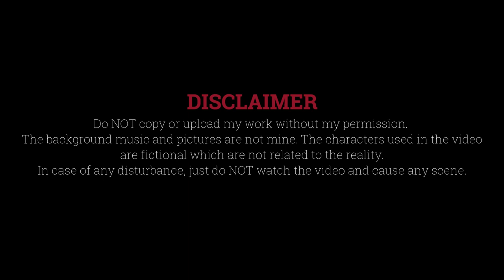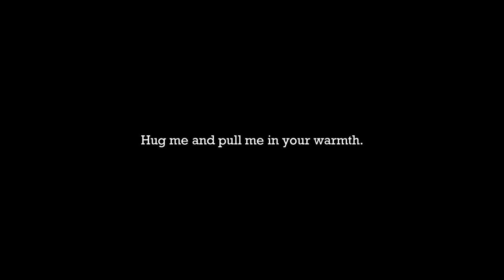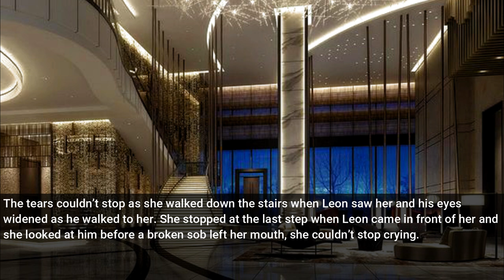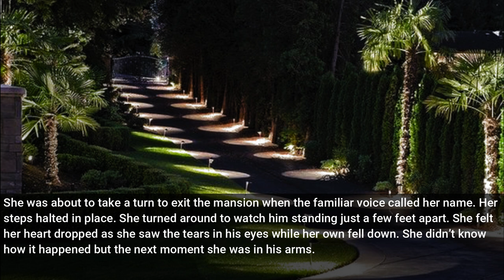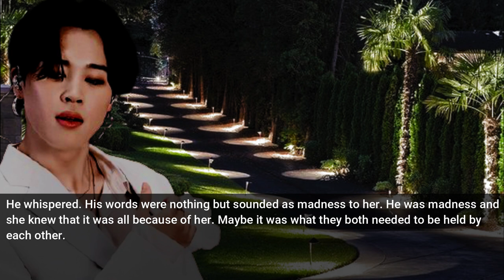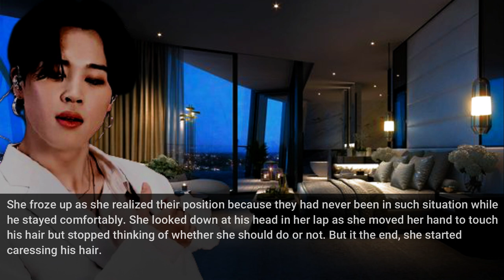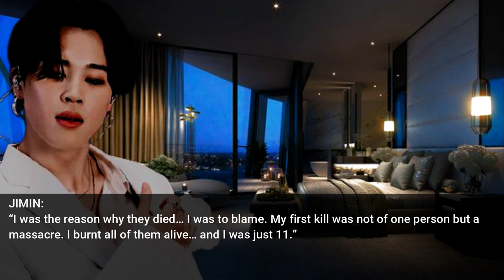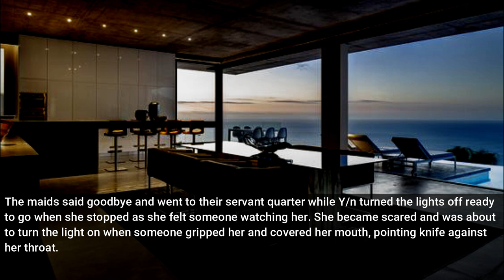DEVIL'S CAGE (9) | A caregiver of the disabled man not knowing he is a psycho Mafia King.